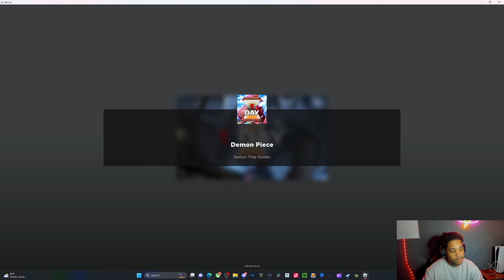[CODE] DEMON PIECE PRO STARTER GUIDE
CODE
RELEASE - x2 exp
DEMONTIMING - 1000 beli

comment something